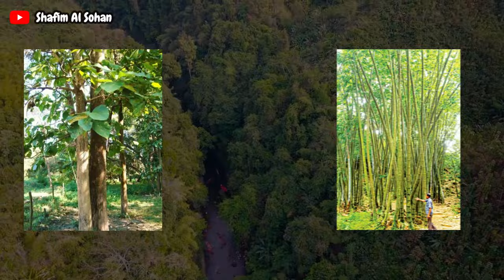Bandarban Tour A to Z (2024) in Bangla | বান্দরবান ভ্রমণ | নীলগিরি,নীলাচল,মেঘলা,চিম্বুক, শৈলপ্রপাত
Assalamu Alaikum!

Others Videos/এই ভিডিও গুলো না দেখলে দেখে ফেলতে পারেন এখনইঃ

Wild & Nature 88 ফেসবুক পেইজেও নিয়মিত সকল ভিডিও প্রকাশিত হচ্ছে।  ভিডিওগুলো ফেসবুকে দেখতে চাইলে লাইক এবং ফলো করে আমাদের সাথে থাকুন।